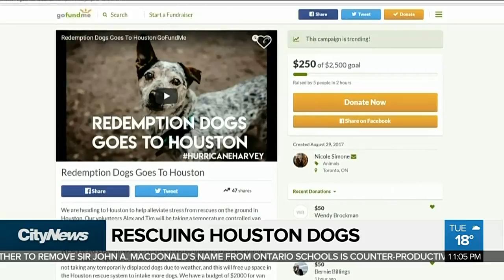Video: Toronto dog rescue helping pets abandoned due to Hurricane Harvey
Hurricane rescue efforts in Texas are focusing on people, and with good reason. But a Toronto group is also trying to help Houston sanctuaries deal with thousands of pets left behind when their owners fled.